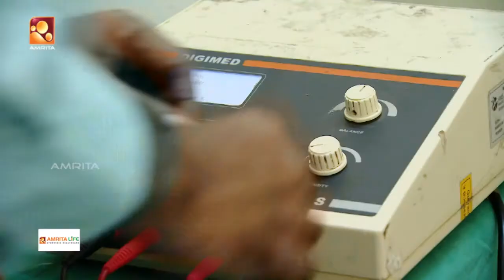മുതുകുവേദനയുണ്ടെങ്കിൽ ശ്രദ്ധിക്കുക ,ഇതൊരൊരു രോഗ ലക്ഷണമാണ്..... | Episode 89 | Amrita TV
The word Jeevadhara means the flow of life, it comes from the combination of two words "jeeva" which means "the breath of life" and "dhara" which means to pour .Jeevadhara is a program devoted to finding and enhancing the "flow of life" by seeking out people knowledgeable in Ayurveda the oldest and most comprehensive healthcare system known mankind.

Jeevadhara is an entertaining way for viewers to keep in touch with this vast legacy of knowledge still in existence in Kerala today. Our anchor interviews many one of kind experts in the science of natural health care, many of which live in remote regions. This program gives viewers opportunity access information not available ordinarily to the public.'

Watch Jeevadhara, Wednesdays and Sundays @ 7 AM. The re-telecast on Saturday @ 7 AM and @ 11 PM, only on your own Amrita TV !!!